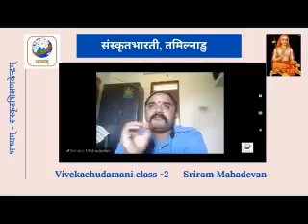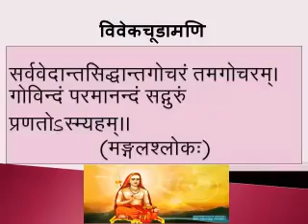Vivekachoodaamani #2 - Sriram Mahadevan - Sanskrit Lecture Series - Sri Aadi Shankaraachaarya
विवेकचूडामणिवर्गः - श्रीराम महादेवन् महोदयः  -
भाष्यम् संस्कृतशिक्षणकेन्द्रम्
In this Sanskrit Lecture Series, Sri. Sriram Mahadevan of Samskrita Bharati, Tamilnadu,  explains Vivekachudamani, a Vedantic text by Shree Aadi Shankaraachaaryaa.
This lecture series is available in Bhashyam Sikshana Kendram's facebook

In this second class, the importance of Guru is being dealt with, as Shankara starts his work with respects to his Guru.
सर्ववेदान्तसिद्धान्तगोचरं तमगोचरम् ।
गोविन्दं परमानन्दं सद्गुरुं प्रणतोऽस्म्यहम् ॥ १ ॥

While approaching the Guru, one should go with humility. Ego never vanishes on its own. Only by God's grace, the Ego is destroyed. It block acquisition of the knowledge. Guru out of kindness would show the right path. How to approach a Guru is mentioned in Mundakopanishad in this way - परीक्ष्य लोकान्‌ कर्मचितान्‌ ब्राह्मणो निर्वेदमायान्नास्त्यकृतः कृतेन। तद्विज्ञानार्थं स गुरुमेवाभिगच्छेत्‌ समित्पाणिः श्रोत्रियं ब्रह्मनिष्ठम्‌ ॥ Understanding that I cannot attain mukti by performing activities, the disciple offers himself to the Guru. A true aspirant will be able to identify a genuine guru. The Atman chooses to reveal itself.

नायमात्मा प्रवचनेन लभ्योन मेधया न बहुना श्रुतेन । यमेवैष वृणुते तेन लभ्यःतस्यैष आत्मा विवृणुते तनूँ स्वाम् ॥ १.२.२३ ॥ Katopanishad

न अयम् आत्मा प्रवचनेन लभ्य: न मेधया न बहुना श्रुतेन । यम् एव एष: वृणुते तेन लभ्यः तस्य एष आत्मा विवृणुते तनूँ स्वाम् | न अयम् आत्मा This Atman is not प्रवचनेन लभ्यः attained through study न मेधया nor by intelligence न बहुना श्रुतेन or by much hearing of sacred literature. यम् he whom एव alone एष the Self वृणुते chooses तेन लभ्यः It is attained by such a person तस्य Its एष this आत्मा Atman विवृणुते reveals तनूं स्वाम् Its true nature.

The sadhaka would be having a clear mind with the only intent to gain knowledge. the saadhaka sees the guru as the Brahman. At the age of 8, Shankara went to his Guru, walking for such a long distance. In this shloka praising him, he is not describing the aspects in the physical plane of the Guru, in this first shloka of Vivekachoodaamani.